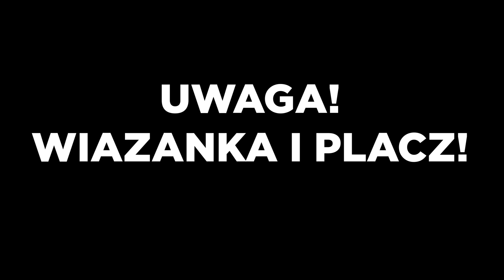Zagraliśmy w BedWars BEZ MIECZY! ft. @FommyTv ​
Heloł maj frjend.

Dzisiaj wraz z  @FommyTv przekonamy się czy nie używanie mieczy na BedWars jest łatwym wyzwaniem czy nie.

◄ TXT W filmie [DUCK TEXTUREPACK! - SPECIAL 30K!]  ►

💢★ SOCIAL MEDIA!★💢

Gra
Minecraft